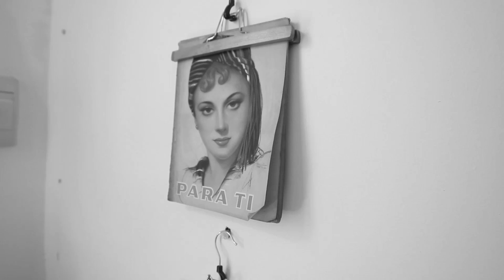COSECHA NACIONAL /ENTREVISTA